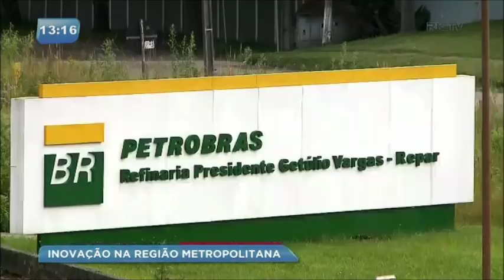Município de Araucária avança em diversos setores e representa 4% da riqueza do estado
Multinacionais, grandes indústrias, empreendedorismo e comércio são alguns dos setores que avançam no município e geram empregos à população.